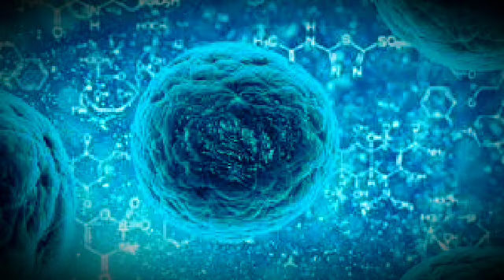Origins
Music I made using the music maker jam app. Headphones are recommended. Enjoy!